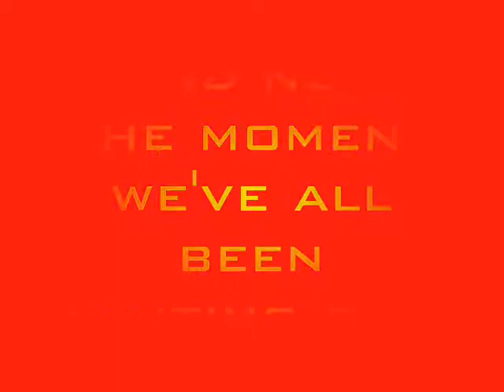Things that I Think are Cute